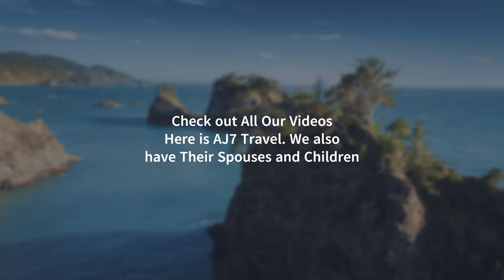Introducing AJ7 Travel Video Logs: An Inspiring Family Adventure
AJ7 Travel is an inspiring family adventure channel on YouTube. Led by Arthur, Jennifer, their seven children, Spouses and grandchildren. This dynamic family shares their journeys around the world. From exploring captivating cities to discovering hidden gems, AJ7 Travel invites viewers to join their exciting and heartwarming adventures. Whether it’s strolling through ancient streets, savoring local cuisine, or experiencing breathtaking landscapes, this vlog captures the essence of family bonding and wanderlust. Get ready to embark on a global voyage with AJ7 Travel!

Check out their channel on YouTube for more captivating content